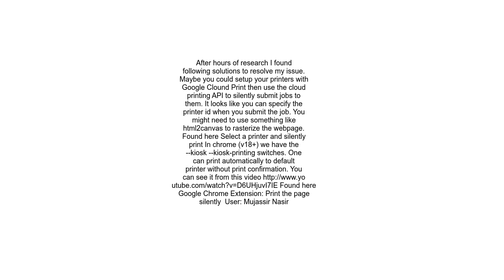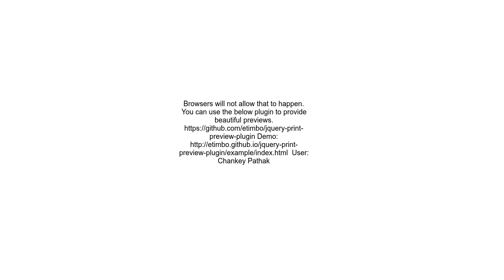How to skip browser default print preview and print content directly to printer in jqueryjavascript